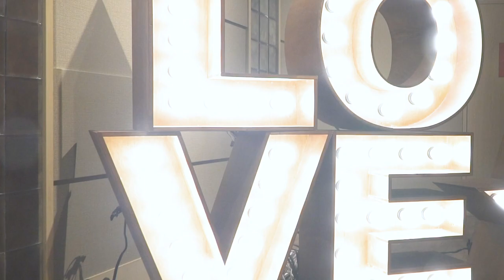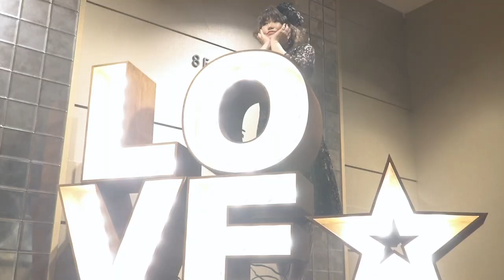松山彩夏 愛しのエスター MV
松山彩夏 オリジナル曲「愛しのエスター」Music Video

福岡県行橋市出身。
2015年春から北九州を中心に本格的にライブ活動を開始。
現在は福岡県内のバーやライブカフェ、イベントなどでプロシンガーとして活躍中。
トヨタカローラ福岡とFM FUKUOKAがプロデュースする「KEY10 Music」の第5弾CDに収録されるアーティスト10組の中の1人に選ばれ、
オリジナル曲「愛しのエスター」が収録される。
2020年10月には自身初のオリジナルCD「Memory」をリリース。
梅光学院大学のTVCMにオリジナル曲「Tomorrow days」が起用される。
また、KIRISHIMAサンマリンスタジアム宮崎で行われた「プロ野球ファーム日本選手権」の国歌独唱を務めるなど活動の幅を広げている。